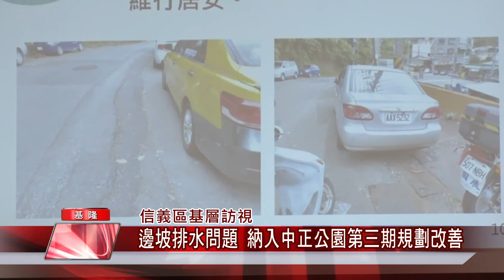新聞 基隆|基層 訪視|地方 里長|邊坡 滑動|排水 疏濬|中正 公園|中嘉新聞 2021|信義區基層訪視 邊坡排水問題 納入中正公園第三期規劃改善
基層訪視里長提中正公園邊坡排水問題林右昌提第三期規劃改善

（中嘉吉隆新聞記者張啟騰/基隆報導）基隆市中正公園是知名景點，不過在信義區基層訪視座談會上，有里長反映義六路及義七路上方公園邊坡出現滑動現象，讓居民憂心忡忡，基隆市長林右昌表示邊坡滑動部分將儘快請水保技師到場評估是否設置監測系統，至於地方關切的公園水系及排水路線等問題也將納入中正公園第三期規劃案一併處理。